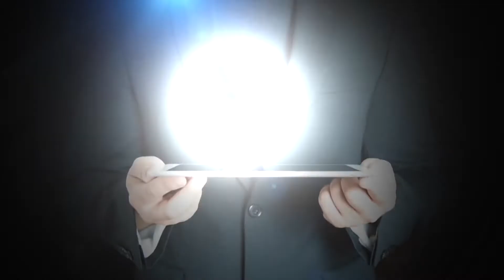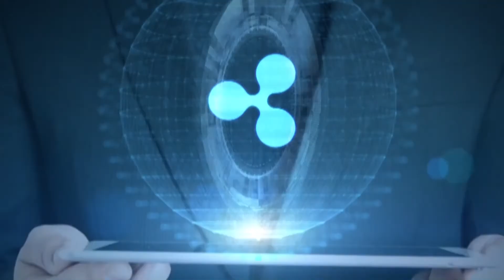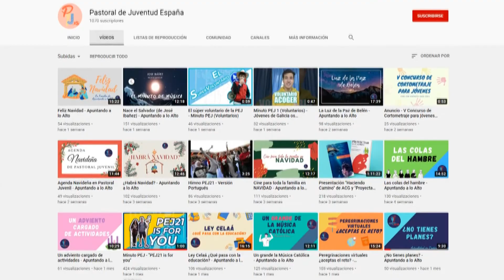Verano en Pastoral Juvenil - Apuntando a lo Alto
Hoy en Apuntando a lo Alto presentamos una buena propuesta de actividades de Pastoral Juvenil para este verano. Ángel y María hacen una exposición de gran parte de ellas y también hablamos sobre algunas de ellas con tres invitados especiales: David Muñoz (delegado PJ Orense), Nicolás Humanes (delegado PJ Ávila) y Víctor López (coordinador de jóvenes de Regnum Christi).
¡¡No te lo puedes perder!!

Programa de la Subcomisión de Juventud e Infancia de la Conferencia Episcopal Española

Dirige y presenta Raúl Tinajero

Adjunta a dirección María Aguilar

Técnicos Rubén García y Juan José Tebar

Colaboración Ángel García Consuegra, Víctor López, David Muñoz y Nicolás Humanes.

Edición Canal Diocesano de Toledo